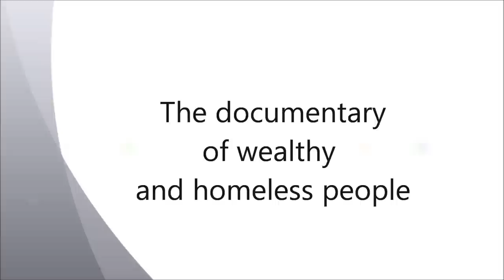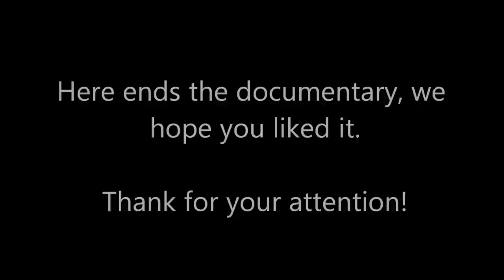The documentary of wealthy and homeless people.wmv